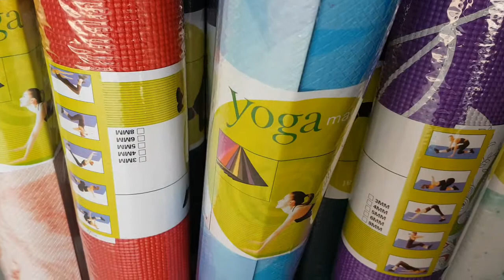150k 1 tấm, thảm tập yoga, thảm tập yoga hoa văn